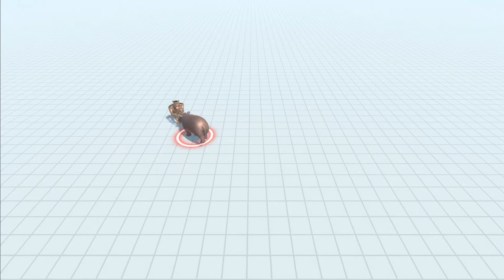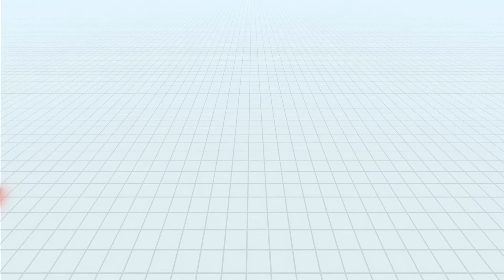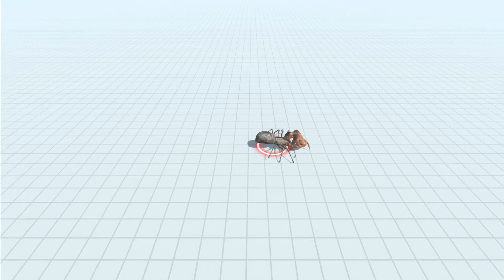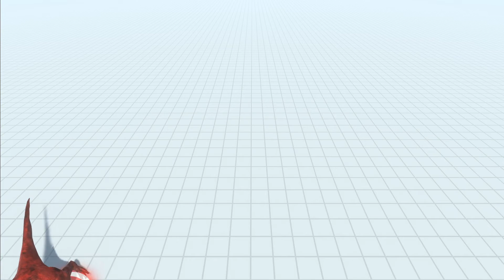Werewolf vs all units - Animal Revolt Battle Simulator